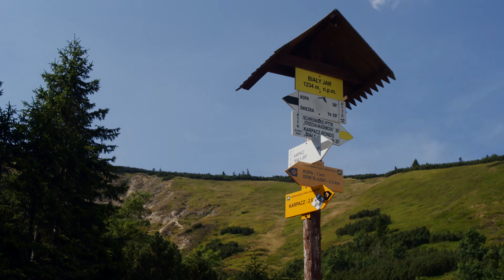Śnieżka lipiec 2015 - 65 photo - 4k uHD 🇵🇱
Śnieżka z sony a300 i pentacon 28/29